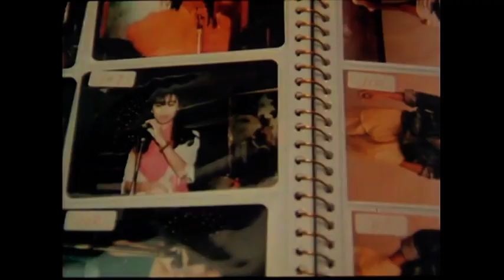Angel Force- Sensei Yukari Oshima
Nice clip of Yukari looking sexy and kicking as in some nice 80's aerobic get up.